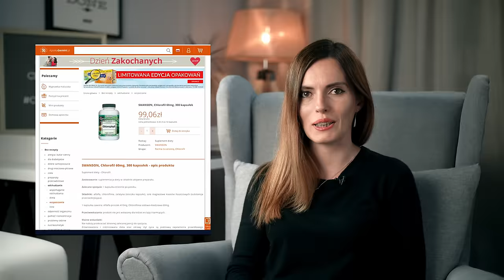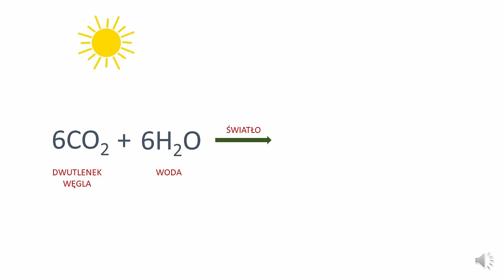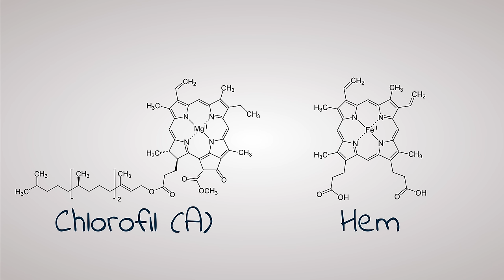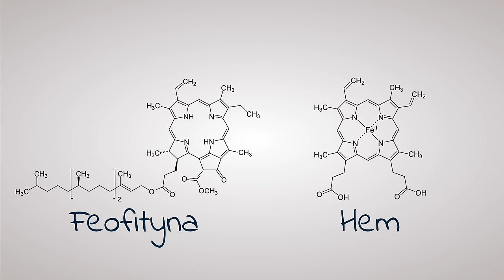Lecznicze właściwości CHLOROFILU? Hit, czy kit? 🌱💉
Chlorofil jest ostatnim krzykiem mody AltMedu. Ponoć wspomaga regenerację, odkwasza organizm, zwalcza zarazki i natlenia nasz organizm. Na pewno? I czy chlorofil faktycznie jest "zieloną krwią"? Przekonajmy się :-)
💳---Dla widzów 10% taniej z kodem oc-2019

Źródło zdjęć preparatów firmy DuoLife: myduolife.com

***Okiem Chemika na Instagramie!

Skrypt:
1. Czym właściwie jest chlorofil i jaka jest jego rola?
2. Czy w naszym organizmie chlorofil może produkować tlen?
3. Czy chlorofil faktycznie jest "zieloną krwią"? Czy może przemieniać się w krew?
4. Co dzieje się z chlorofilem w naszym organizmie?
5. Jak chlorofil wpływa na nasz organizm?